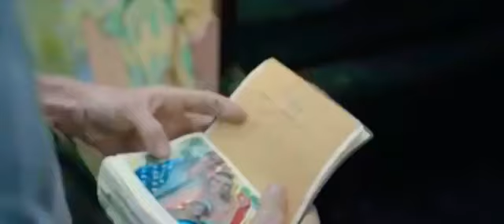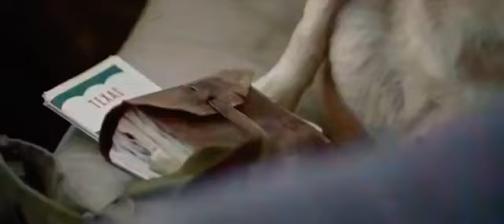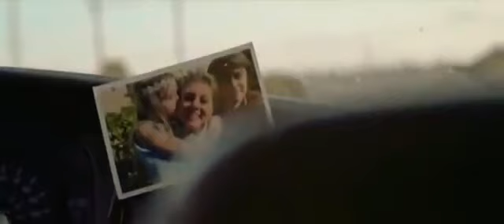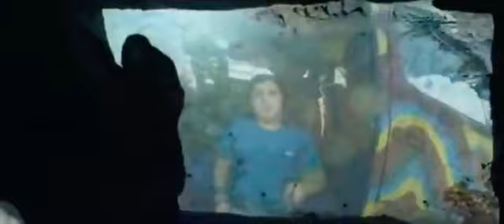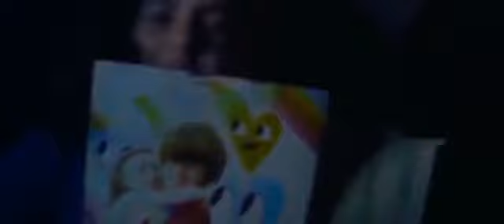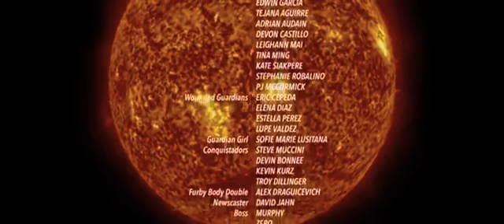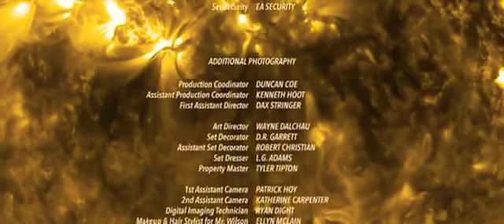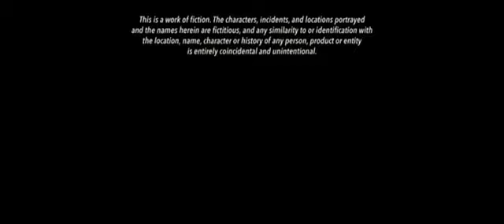FILME DE AÇÃO/AVENTURA/FICÇÃO COMPLETO DUBLADO SEM CORTES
FILME DE AÇÃO/AVENTURA/FICÇÃO.
A CAVERNA ( TIME TRAP)

SINOPSE:
Um grupo de estudantes sai em busca de um professor de arqueologia desaparecido e acaba descobrindo uma caverna onde o tempo passa de um jeito bem diferente.

filmes de animais selvagens,filme de leão, filme de onça,filme de tigre, filme de pantera,
filmes velozes e furiosos, 007,mad Max, missão impossível, Rambo, duro de matar,
Avatar, jecky chan ,tom Cruise, Arnold schuasneguer, filme policial, drama dublado
, filme de execito, De volta para o futuro,  novelas, traillers,